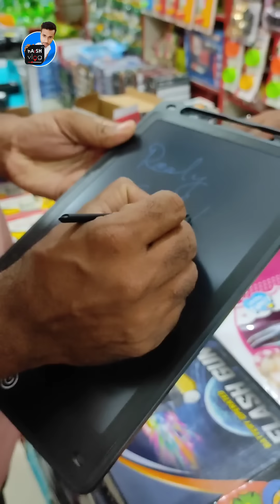കുറഞ്ഞ മുതൽ മുടക്കിൽ തുടങ്ങാം ഏത് കച്ചവടത്തിന് കൂടെയും തുടങ്ങാം.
കൂടുതൽ വിവരങ്ങൾക്ക് ഈ നമ്പറിൽ കോൺടാക്ട് ചെയ്യുക